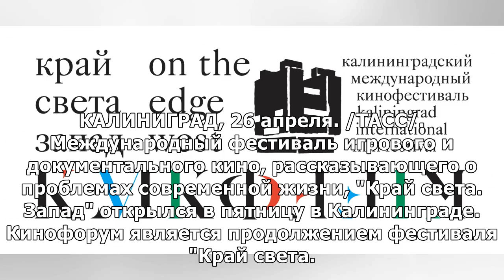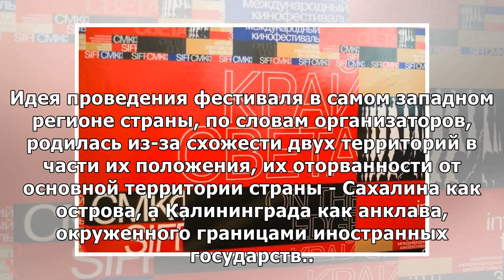Международный кинофестиваль "Край света. Запад" открылся в Калининграде